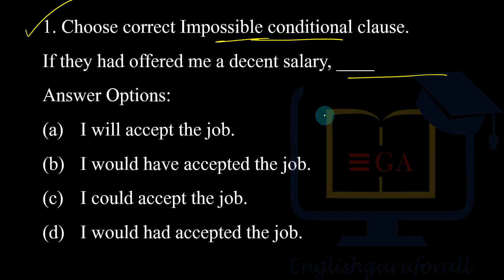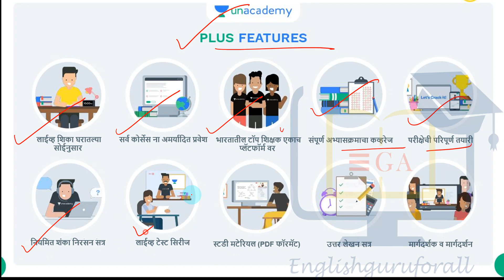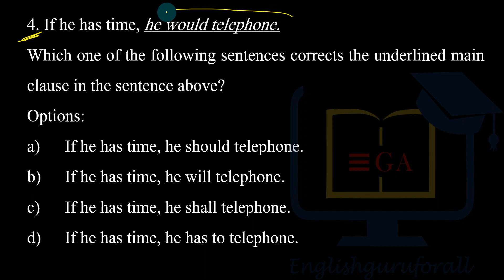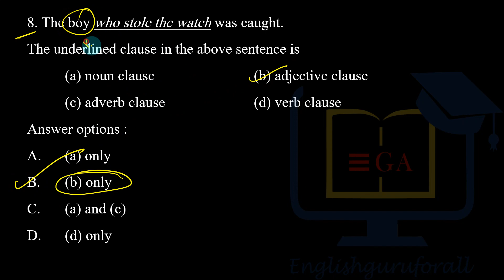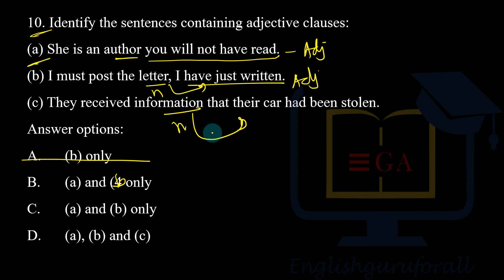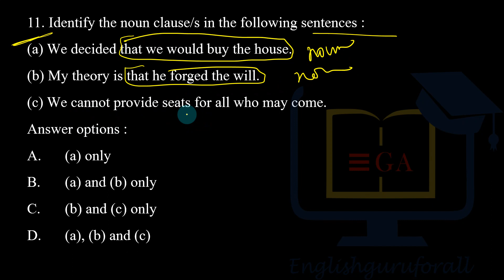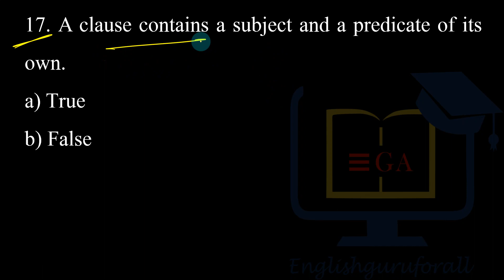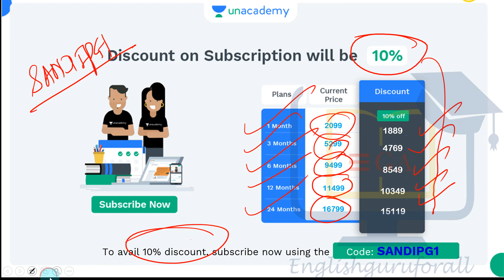PYQs # Clauses # MPSC, PSI, STI, ASO, Direct Recruitment, TET, CTET, CDS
Dear students,
In this video PYQs based on Clauses are discussed in details. All these questions will be useful for all types of competitive examinations.

Unacdemy - India's Largest Learning Platform वर माझ्याशी जोडण्यासाठी व नवीन गोष्टी शिकण्यासाठी माझा कोडचा उपयोग करा - SANDIPG1 किंवा  SANDIPGLIVE. खाली दिलेल्या लिंकवर क्लिक करा व इंग्लिश व्याकरण अतिशय सोप्या भाषेत शिका. धन्यवाद...